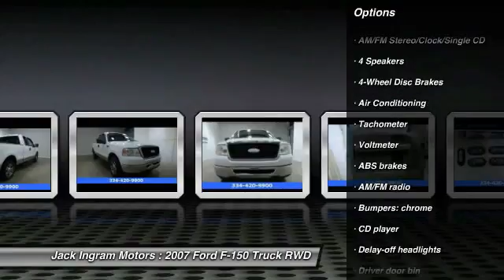2007 Ford F-150 Montgomery AL A2219B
2007 Ford F-150 XLT

227 Eastern Blvd.

Pick up this Oxford White Clearcoat 2007 Ford F-150, available today at Jack Ingram Motors. Featuring Automatic transmission, it has 258316 miles. This could be the one you've been searching for.